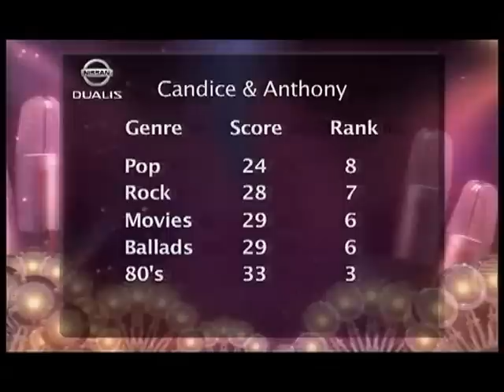Anthony Callea Candice Falzon Up Close and Personal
Interview from It Takes Two Up Close and Personal, Channel 7 March 18 2008